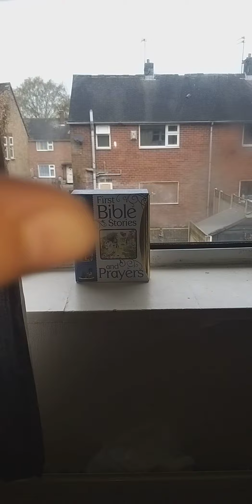BJA MOVIE JEFFY DAWNING COMES TO LIFE PART 3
But Is It Over